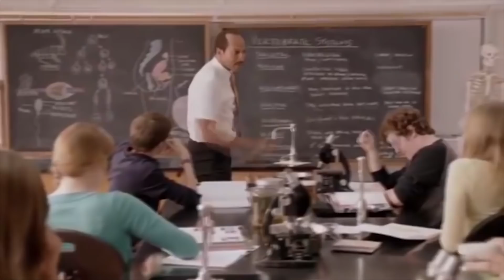Bren Orton | Nottingham 2018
Stoked to be back in Nottingham, I have been wanting to come back for a while and work on my hole kayaking a little bit. Recently I heard some rumours that people had been talking smack about my hole kayaking and trying to say that I was just a creekboater or a wave rider now and I wasn't having any of it.

Don't feel like registering for another subscription plan but want to see more of these videos?
You can set any amount you want and every donation is appreciated!

As always, thank you so much for supporting us, every penny you donate goes directly towards keeping us on the road travelling to the world’s best whitewater, pushing ourselves and the sport and bringing you the best media that we possibly can from our adventures!